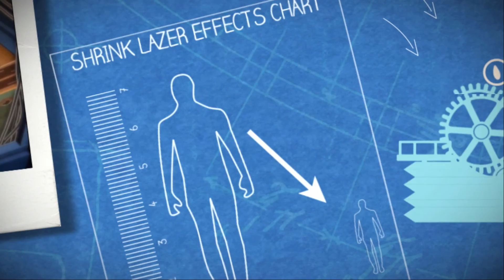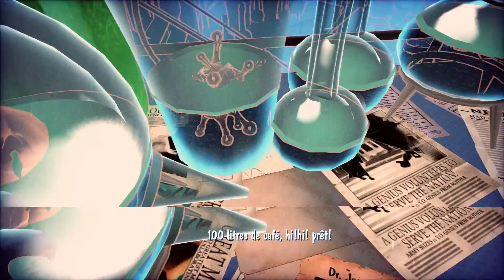Tiny Brains - Découverte : Énigmes Avec des Pouvoirs en Pagaille (avec Florent)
Découvrons la vie en laboratoire des petites cervelles (alias Tiny Brains) et tentons de sauver notre peau, avec Florent.

3 vidéos par semaine : le lundi, le mercredi et le vendredi à 6h.